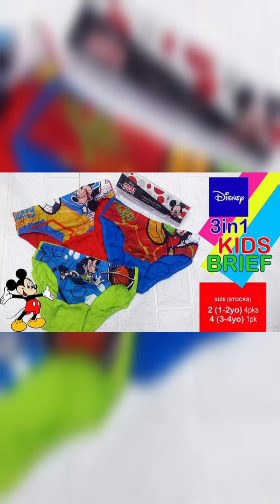NEGOSFC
your one stop shop in San Fernando La union